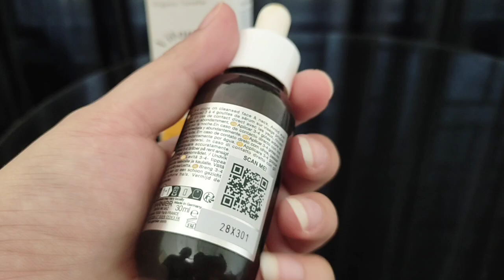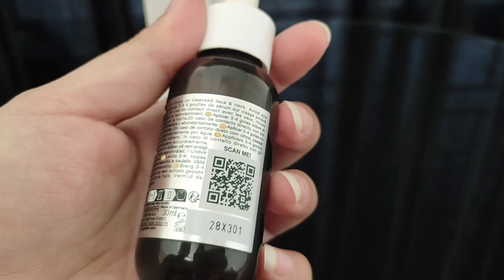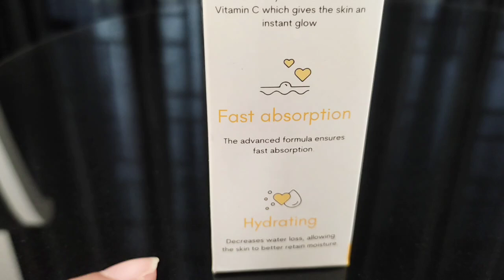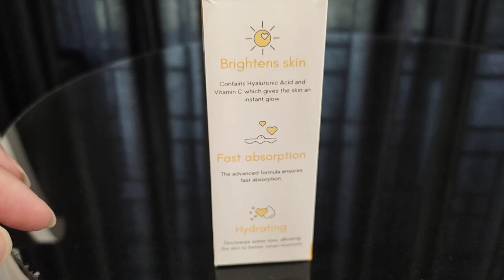How to remove Malasma and Pigmentation at Home/pigmentation treatment@Theladylifestyle-yb5ry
Hello Friends
Hope you all are doing well in your life ,
In this Channel i will Entertain you alot,
I hope you will Support me,and you will be a part of my YouTube Family 🌹💕.